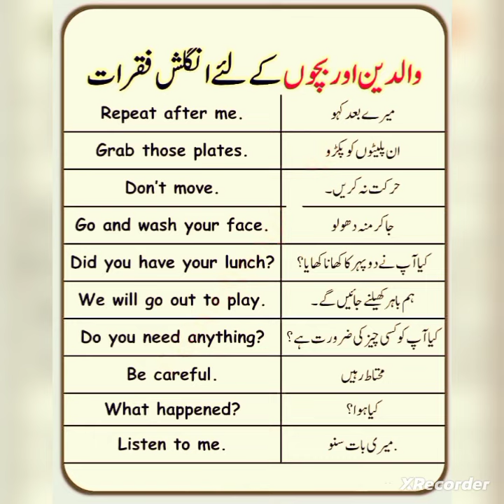English short sentences for daily use| English short sentences for beginners